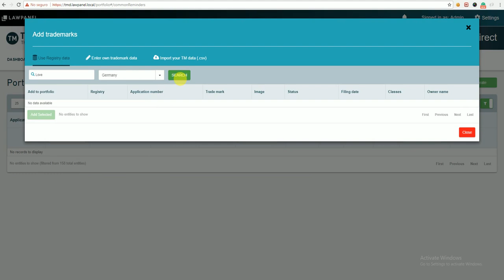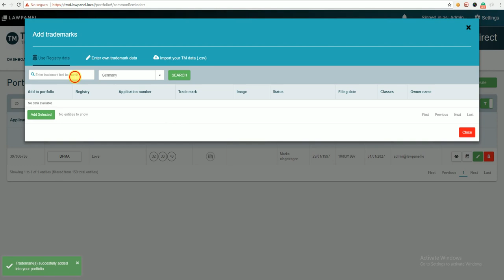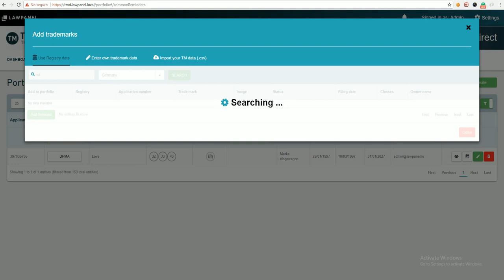Adding reminders for TMs from Germany IPO